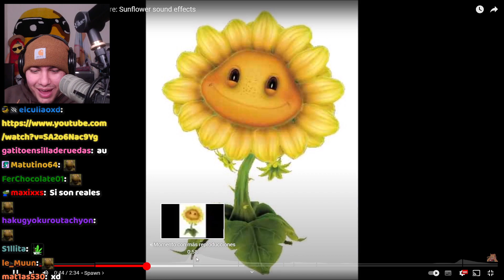q wea los audios XD